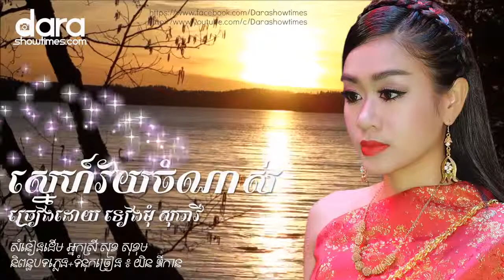ស្នេហ៍វ៍យចំណាស់ ទៀងមុំ សុធាវី